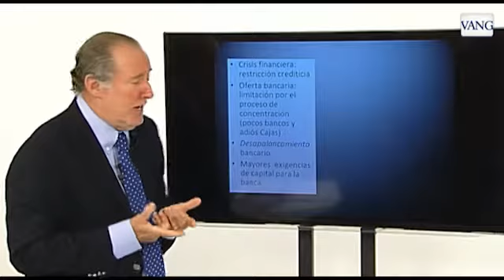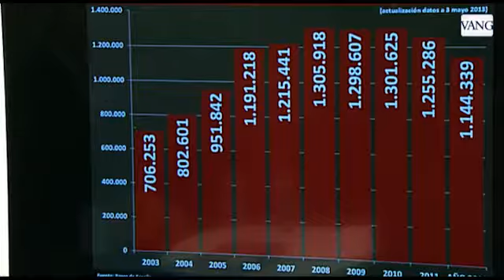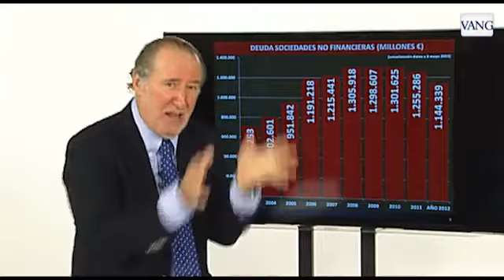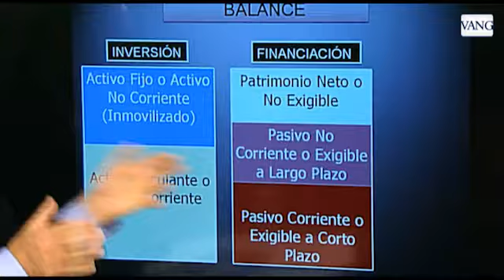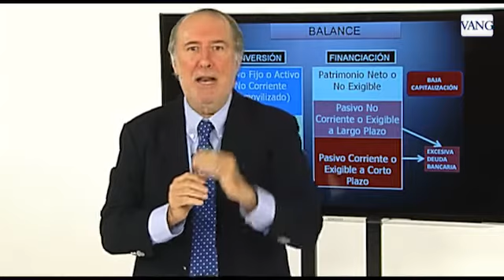¿Cómo pueden obtener líquido las empresas si los bancos no otorgan créditos? (Parte 1)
El economista Gay de Liébana analiza el excesivo endeudamiento bancario de las empresas españolas

La Vanguardia.TV